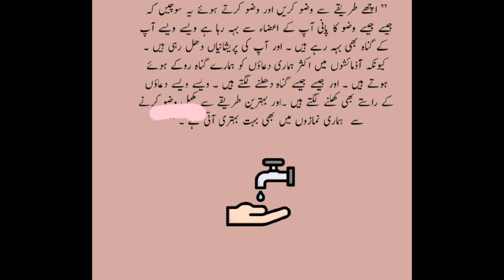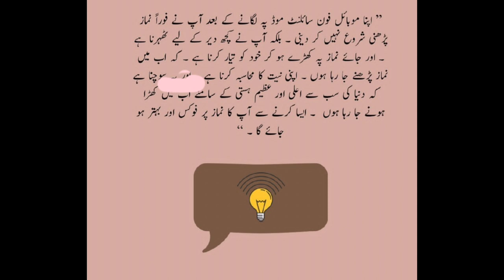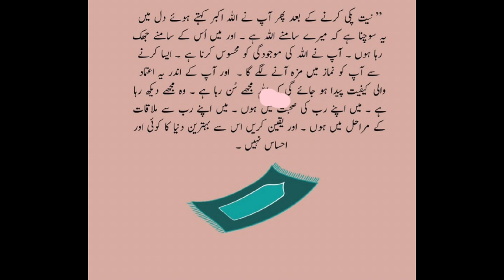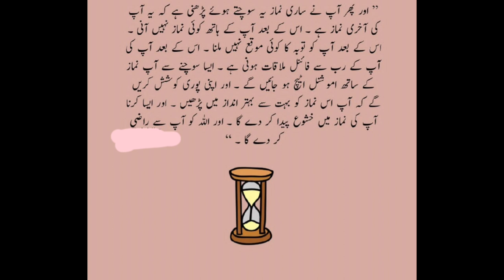Allah,namaz r hm.@islamicvoice077 allah ;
Assalamualaikum!

I'm a content writer and author, running this channel for spreading islamic knowledge in🕯️ Light of Authentic books, The cahnnel is beneficial for those who are interested in Islamic information, Historical facts, Stories of Prophets, Sahaba and Ahul Bait, Tales and Qoutes.

Note: This is a only islamic youtube channel where you can watch the stories with visual content which will bring you back in history and gives you the deep feel as you are in it